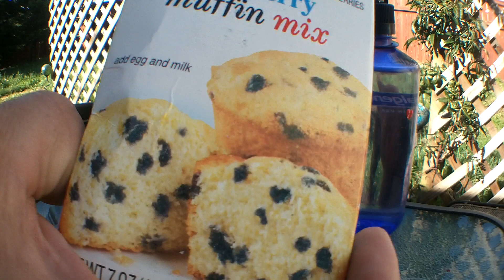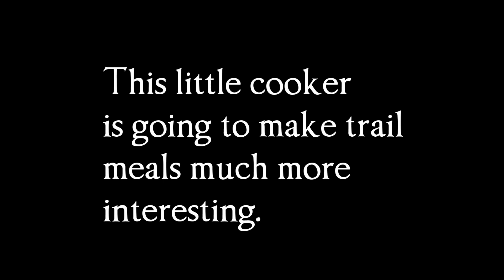Mini Wood Gas Blueberry Bread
The first test of my new mini pie iron using a mini wood gas stove. It bakes blueberry bread in 9 minutes. This is going to be a great addition to my backpacking gear.